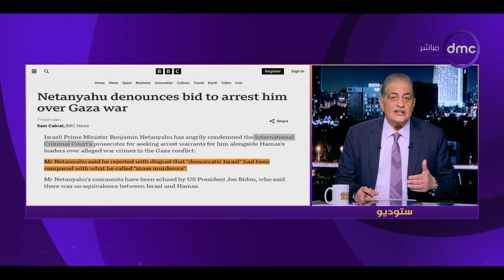مساء dmc - أسامة كمال: الإرادة الأمريكية تنتحر سياسيا وموقفهم يشير إلى إحتمالية ظهور مرشح جديد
"مساء dmc - أسامة كمال: الإرادة الأمريكية تنتحر سياسيا وموقفهم يشير إلى إحتمالية ظهور مرشح جديدش